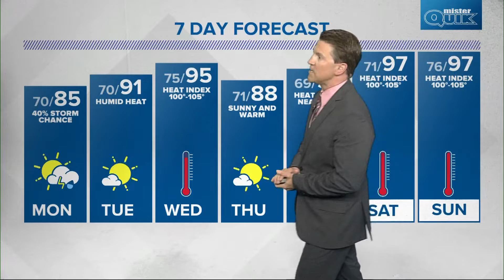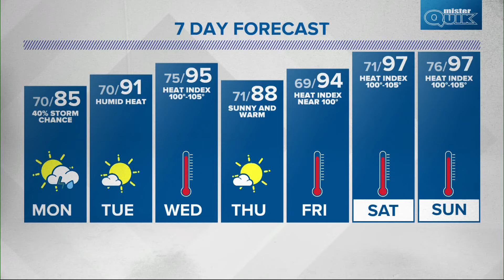Live Doppler 13 overnight forecast - Sunday, July 17, 2022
Sean's overnight forecast for Sunday, July 17, 2022.